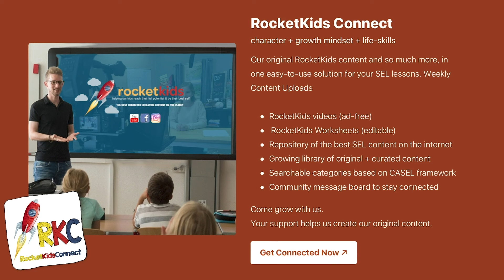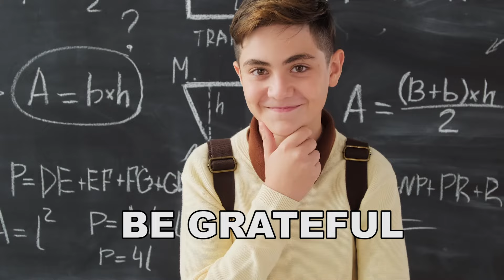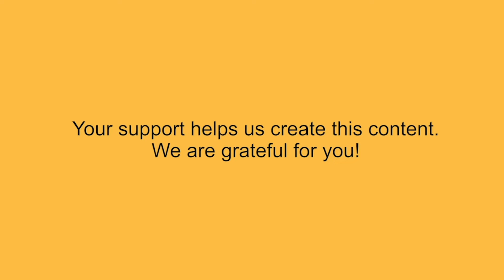10 Things To Transform Your Life Right Now!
Adults know a lot and we can learn something from them. Elvis gives us 10 things we can take from adults that will transform our lives right now.

Worksheet on the way